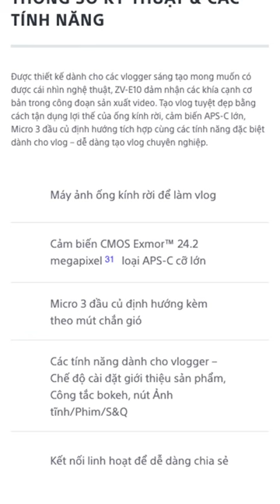Review thực tế làm việc ngoài trời với SONY ZVE10 -Máy ảnh tốt nhất cho Vlogger. Phần I - KHEN EM NÓ